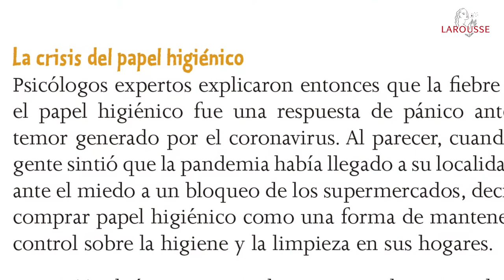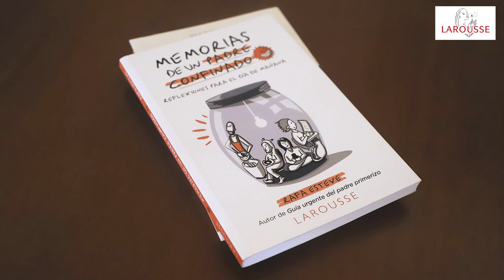¿Qué pasó con el papel higiénico durante la pandemia?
Rafa Esteve, autor de "Memorias de un padre confinado", nos da su teoría sobre este fenómeno que arrasó con el papel de WC en los supermercados durante días en los meses de confinamiento por la pandemia de COVID-19.